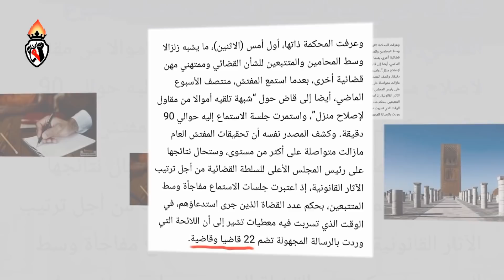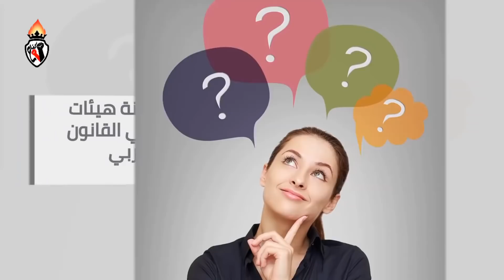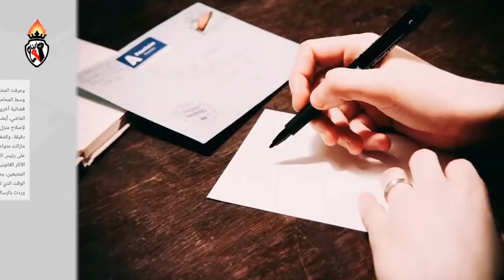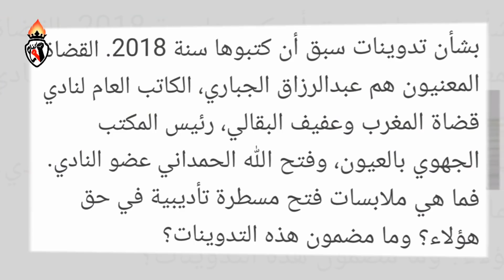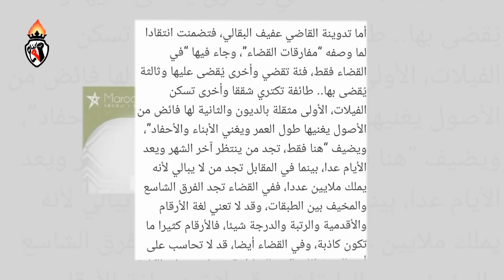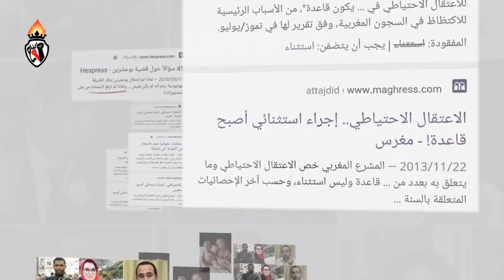يا ملك البلاد محمد السادس اشواقع ما الذي يحصل في اهم مؤسسة في المغرب. نسى ندى حسي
مصدر من المصادر

في ضل انشغال المغاربة
بالافلام القصيرة بحال
ولد الشرقي
وهشام الملولي
ونزار وندى حسي
الى اخره
يحدث فلم اخر فلم على الشعب المغربي
في بلد لا يوجد فيه اعلام حر سوى موقع او اثنين
لم يبقى سوى المهداوي وموقع بديل
وبعض اليوتبرز
فقد تمت ازالت اخر مؤسسة كبرى حرة من المشهد الصحفي بالمغرب  يتعلق الامر ببوعشرين و الريسوني

قناة كفاح تشكر كل متابعيها
داعمي الاعلام الحر البديل
ونؤكد اننا قناة تعمل وفق الفصل 25 من الدستور المغربي
في ايطار حرية التعبير
طبعا مع احترام القانون
نقول راينا في المواضيع الموجودة على الساحة  فقط
وارجو ان يتسع صدر الدولة لهذا
فنحن نمارس حقنا فقط.